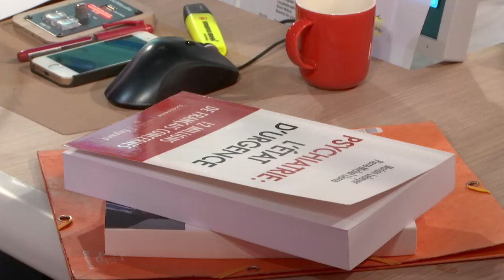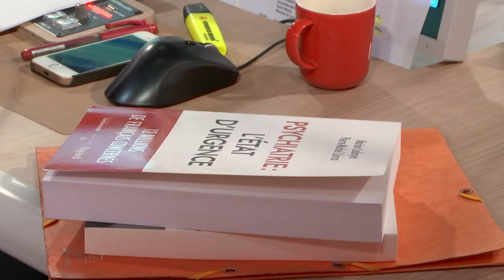Marion Leboyer, co-auteure de "Psychiatrie : l'état d'urgence"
La psychiatrie, enfant pauvre de la médecine ? La professeure Marion Leboyer, responsable du pôle de psychiatrie et d'addictologie à l’hôpital Mondor à Créteil (Val-de-Marne), directrice de la Fondation FondaMental et co-auteure d’une enquête "Psychiatrie : l’état d’urgence" parue chez Fayard, était l'invitée de France Inter, dimanche 10 février 2019 à 8h20.